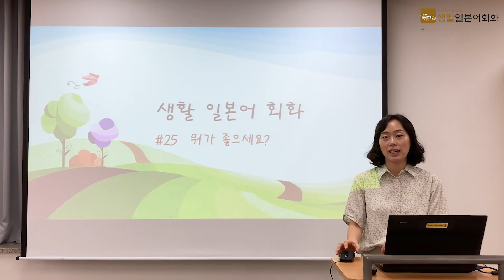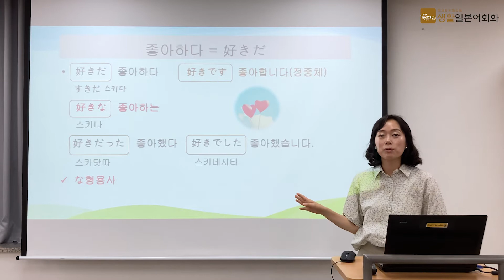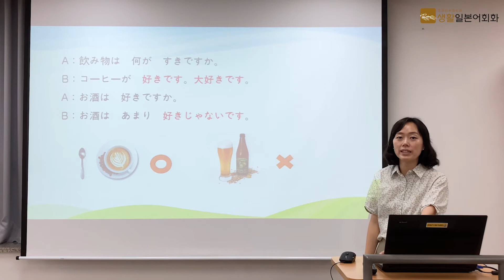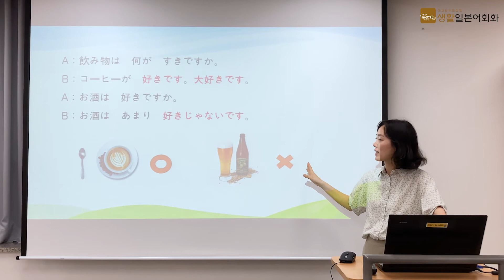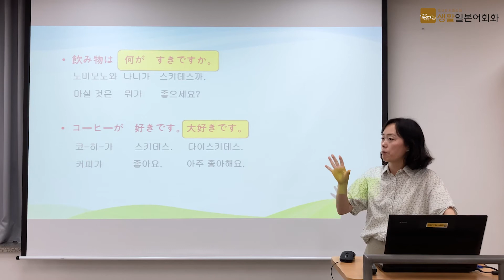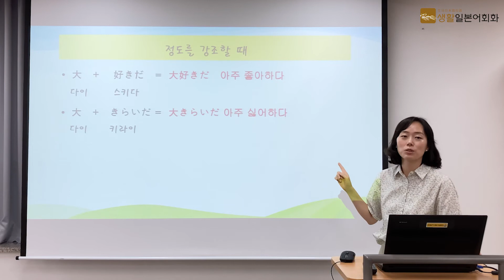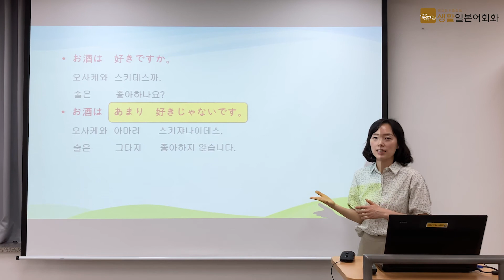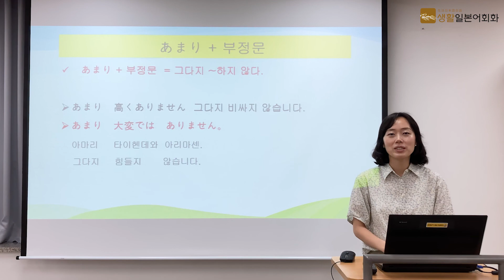[부평구노인복지관] 생활일본어회화 25강 - 뭐가 좋으세요?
이정희 강사님과 함께하는 생활일본어회화 25강입니다.